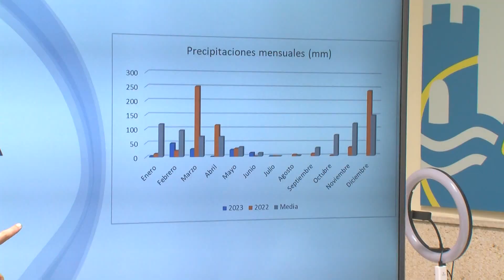El Ayuntamiento adopta medidas para reducir el consumo de agua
El alcalde, José Ignacio Landaluce, ha presidido la reunión extraordinaria de la Comisión de Gestión de la Sequía, con el objetivo de analizar la situación actual y adoptar nuevas medidas para seguir facilitando el ahorro de agua, como mejorar las infraestructuras para evitar fugas y limitar el riego de jardines, el baldeo de calles y las duchas de las playas. Desde el Ayuntamiento se plantean una reducción del 10% por lo que pide a los ciudadanos responsabilidad.